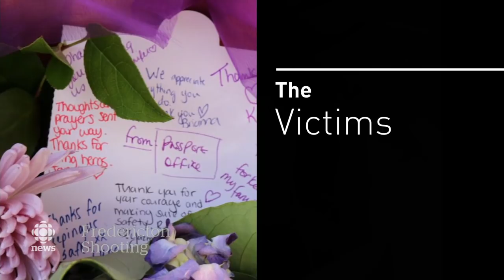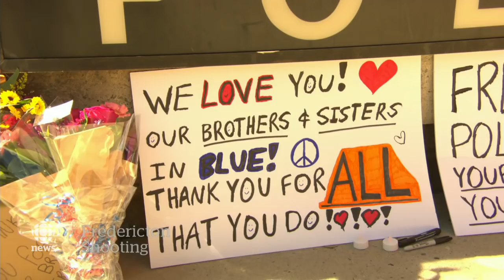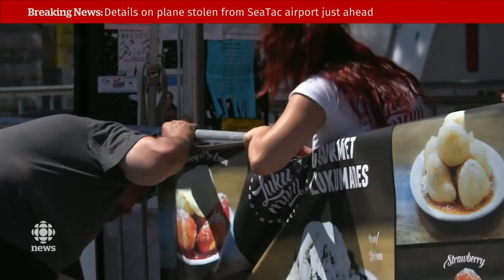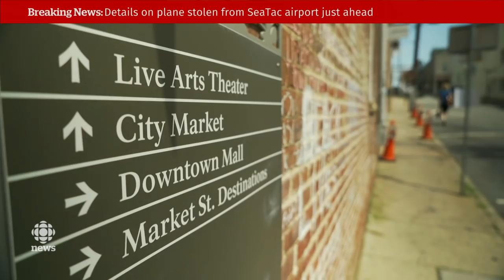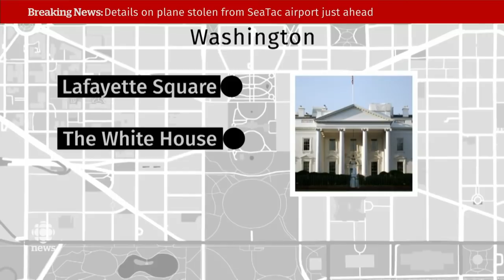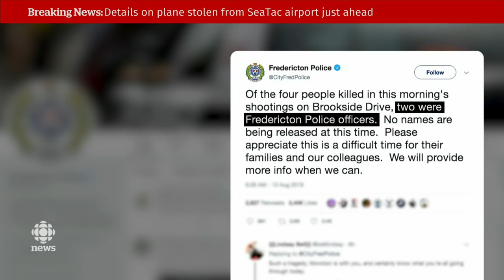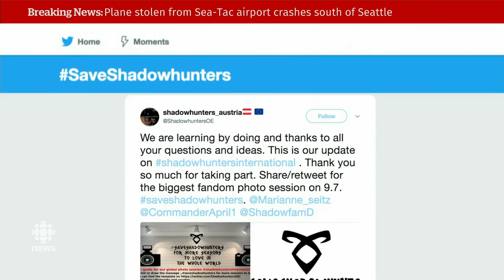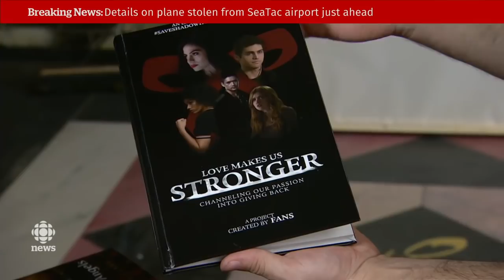The National for August 10, 2018 — With Special Coverage on the Fredericton Shooting